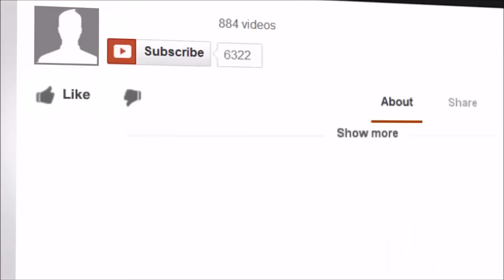👉 Is Oral Sex Safe?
Is oral sex safe? Is oral sex healthy? In this video, we addressed this questions and more.

🔥 [FREE] 21 Secrets To Boost Testosterone Naturally and Overcome Erectile Dysfunction + Join Weekly Tips Newsletter

MY SUPPLEMENT:

To qualify for FREE samples or deeply-discounted offers (and shocking BONUSES), apply and JOIN the waiting list here:

Even though I am a medical doctor, the information I supply here is "general information" and, therefore, does not serve as a specific diagnosis and treatment for your particular health challenge. If you require personalized diagnosis and therapy for your specific medical condition, consult with a medical doctor personally. Also, even though I occasionally recommend some strong drugs, products, and supplements in some videos, I will give this serious instruction: Don’t use them indiscriminately or without an expert prescription.